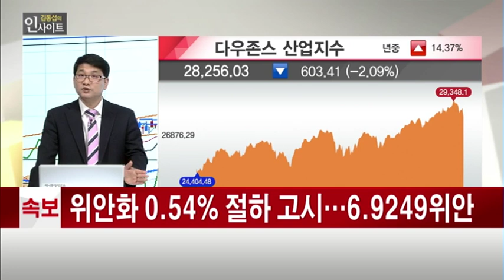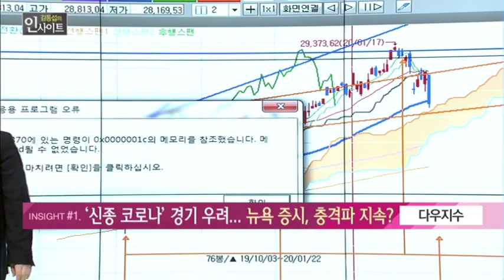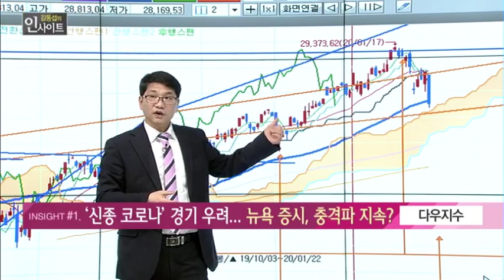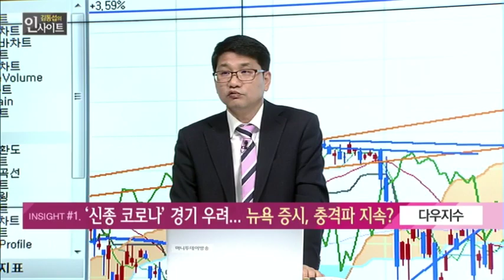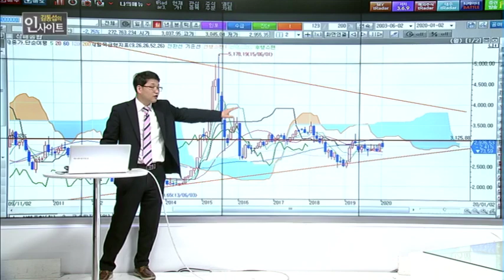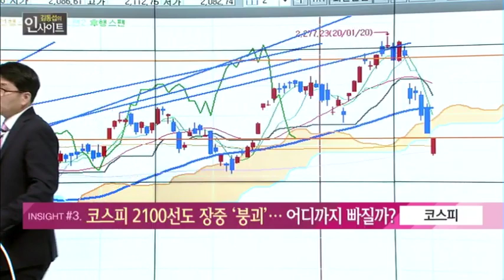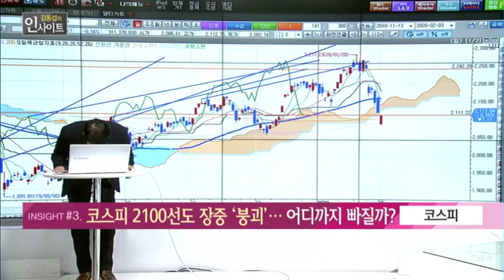[김동섭의 인사이트] '신종 코로나' 경기 우려...뉴욕증시, 충격파 지속? / (증시, 증권)